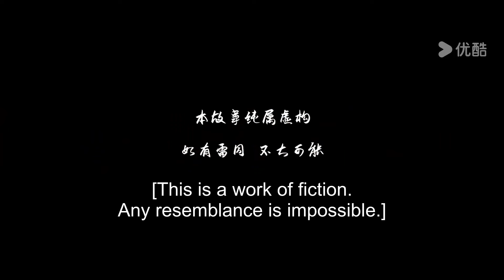[The Imposter] EP22 | Falls in Love with the Ghostwrite | Cui Jingge/Chang Bin | YOUKU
Welcome to download YOUKU international APP to stream "The Imposter" anywhere with multi subtitles.

[The Imposter 若要君不知] In the first year of high school, Fang Li, a young girl from a small town, and Luo Yan, a cold-faced schoolmaster, became classmates. Luo Yan at that time was a nightmare for Fang Li. Three years later, they reunited at the university. At this time, Luo Yan could no longer remember the former Fang Li.

★Starring: Cui Jingge/Chang Bin/Hu Yunge/Deng Shiyun/Yao Qiang
★24 Episodes